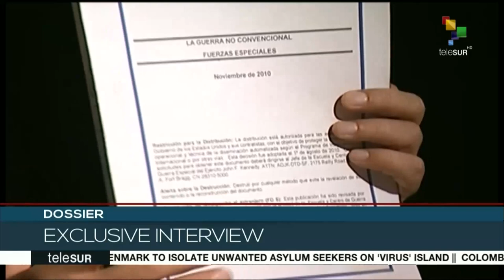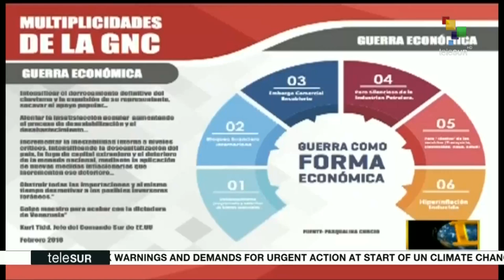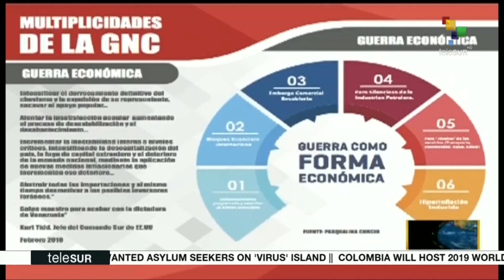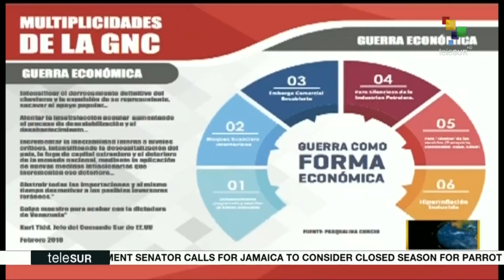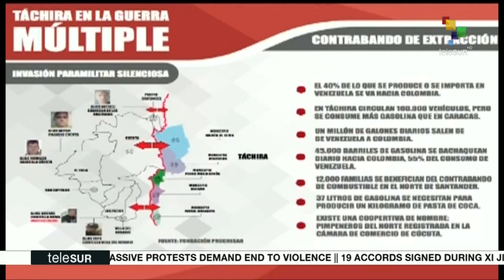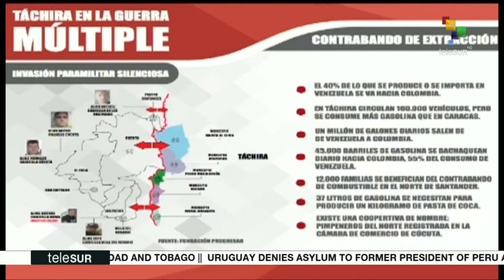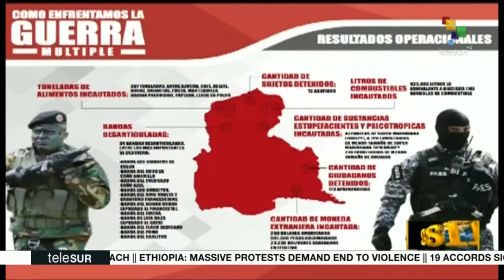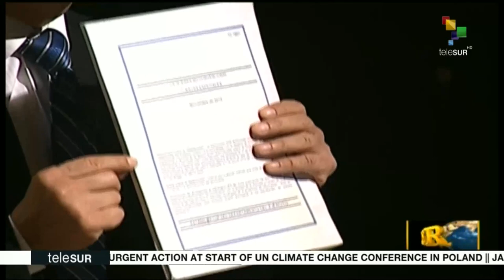Dossier 12-04: Interview with Freddy Bernal,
Exclusive Interview: Freddy Bernal, Protector of the state of Tachira.